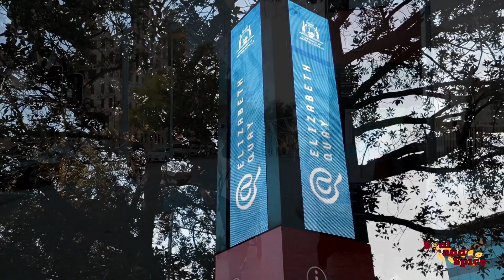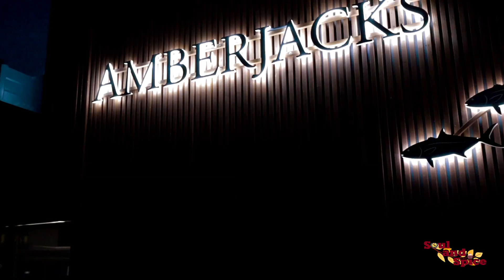A Stroll at Elizabeth Quay, Perth Western Australia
A Family visit to Elizabeth Quay, Perth Western Australia.

March 2021.